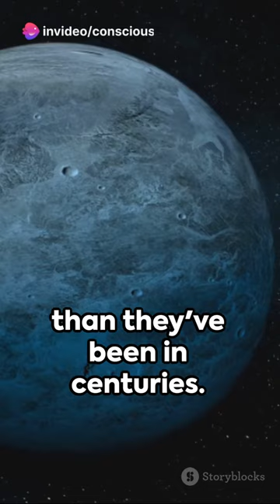The Great Conjunction of Jupiter and Saturn: A Once-in-a-Lifetime Event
🌌 Witness the Celestial Spectacle of the Century! 🪐

Get ready to be awed by the cosmic dance of the planets as Jupiter and Saturn, the two largest gas giants in our solar system, come together in a historic celestial event known as "The Great Conjunction." This rare occurrence happens only once every few centuries, and you won't want to miss it!

In this captivating video, we'll take you on a journey through the night sky as we explore the fascinating phenomenon of the Great Conjunction. Join us as we delve into the science behind this extraordinary event and the ancient myths and legends that have surrounded it for millennia.

🔭 What You'll Discover:

The science behind planetary conjunctions
Why the Great Conjunction is so rare
How to observe the Great Conjunction from your location
The history of Great Conjunction observations
The cultural significance of this celestial event
Whether you're a seasoned stargazer or someone new to astronomy, this video has something for everyone. Mark your calendars and prepare to witness a once-in-a-lifetime event that has captured the imagination of astronomers, skywatchers, and dreamers throughout history.

🌠 Join us for "The Great Conjunction of Jupiter and Saturn: A Once-in-a-Lifetime Event" and experience the magic of the cosmos like never before. See you in the stars! 🌌✨